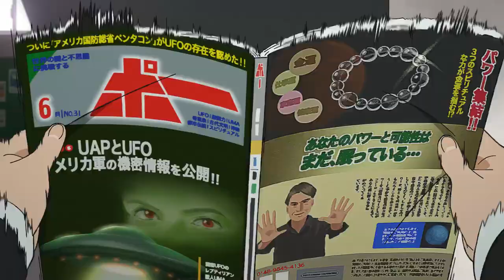Dandadan | Official Trailer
Nuevo video promocional del anime "Dandadan".

🗓️ La serie se estrenará en Netflix y Crunchyroll el próximo mes de Octubre, a cargo de los estudios Science SARU.